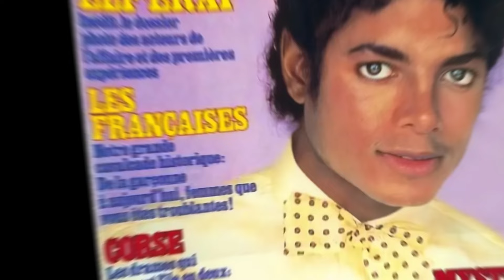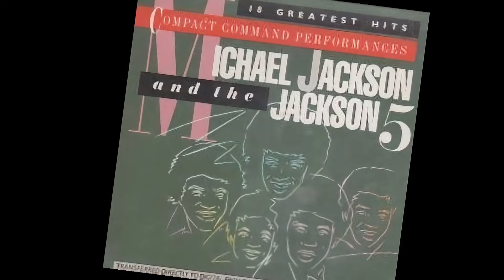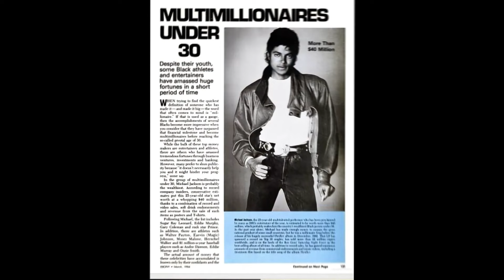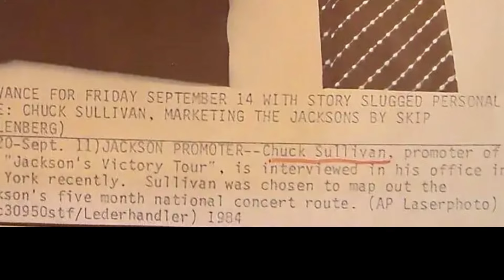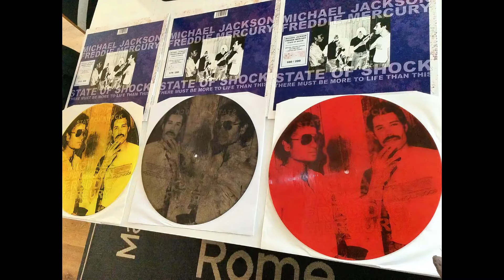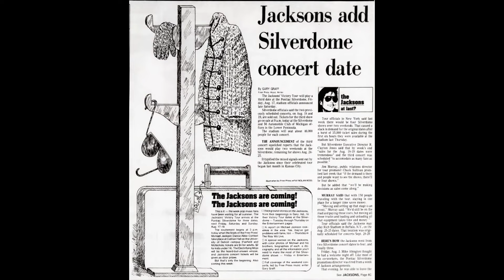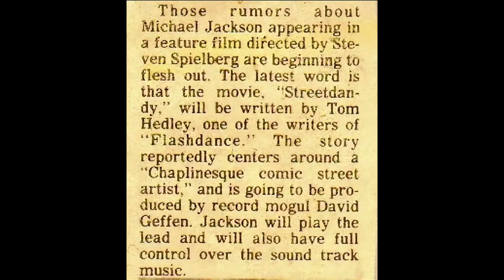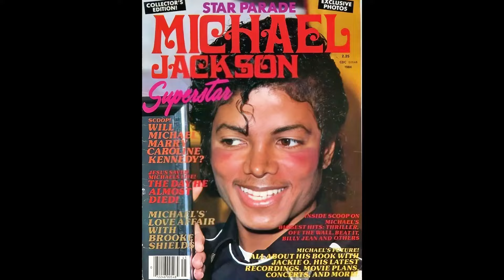The King of Pop: How Michael Jackson Changed Music Forever - 1984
This timeline video will teach you the music career HIStory of Michael Jackson in 1984. That year, MJ was at its peak, marked by unprecedented success and global recognition.

This was the year when his album "Thriller," released in late 1982, continued to break records and dominate the charts. "Thriller" became the best-selling album of all time, and its iconic music videos, including the groundbreaking "Thriller" short film, revolutionized the music industry.
In 1984, Michael Jackson's talent and hard work were celebrated at the 26th Grammy Awards, where he won a record-breaking eight awards in a single night, including Album of the Year for "Thriller" and Record of the Year for "Beat It." His influence extended beyond music to fashion and pop culture, with his signature glove, moonwalk, and military-style jackets becoming iconic symbols.
He also embarked on the Victory Tour with his brothers, the Jacksons, which further solidified his status as the King of Pop. This tour featured elaborate stage setups, dazzling choreography, and unforgettable performances, drawing massive crowds and showcasing Michael's extraordinary showmanship.
Michael Jackson's music career in 1984 was not just a milestone in his life but a defining moment in the history of popular music, leaving an indelible mark that continues to inspire artists and fans around the world.

0:00 Timeline Intro
0:29 Kim Fields
0:40 Motown Compilations
0:50 Black Canadian Music Awards
1:02 Rockwell-'Somebody's Watching Me' single
1:30 Leslie-'Letter to Michael song'
1:50 Michael's visit to burn center
1:58 Black Gold Awards
2:13 11th American Music Awards
2:58 1st Pepsi Commercial
3:27 2nd Pepsi Commercial [burn]
3:58 Paul McCartney-'The Man' single
4:15 Weird Al Yankovic
4:31 The Happy Chipmunks
4:48 President Ronald Reagan
5:07 Emmanuel Lewis
5:22 CBS/Guinness Book of World Records Thriller Party
7:13 The 1st music artist to achieve...
7:44 Pepsi's Jacksons event in NY
8:08 26th Annual Grammy Awards
9:00 2nd Annual American Video Awards
9:17 The Girl is Mine lawsuit
10:00 MJ bans Don King
10:37 Weird Al - 'Eat It' single
10:50 Frank Dileo is hired
11:00 'I love Quincy'
11:22 The Making of Thriller video
12:14 Censored by Jehovah's Witness
12:39 Jermaine - 'Tell Me I'm Not Dreaming' single
13:00 more magazine covers
13:10 Liza & Vincent Minnelli
13:21 David Smithee
14:17 Scalp Burn Surgery/Dr Steven Hoefflin
15:05 Richard Hack
15:10 Top 10 Fruitcakes
15:42 NARM Awards
17:18 3D View-Masters
17:27 Katherine's Birthday
17:41 Kool & The Gang/Tatum O'Neal
17:56 Shirley McClain
18:03 The White House visit
18:50 Rick Baker
19:17 Lost Motown Music
19:38 Voted America's Best Dressed Men
19:50 Thriller Apology
20:11 Willie Nelson
20:18 Motown Jackson LP reissue
21:03 Thriller sales worldwide
21:33 more magazines and book covers
21:44 Camp Good Times
21:56 Michael Jackson hotline
22:42 Wax Figure Unveiling, San Francisco
23:04 State of Shock single
23:41 Victory Tour ticket kickoff
24:11 Reverend Al Sharpton
24:22 Russia
25:05 Jackie Jackson is out
26:00 Prince's Purple Rain
26:35 More magazine covers
26:47 Wax Figure Unveiling, Tennessee
26:57 Rebbie Jackson - 'Centipede' single
27:08 Jane Fonda
27:16 Victory LP released breaking records
27:39 Michael Weilan
28:04 Teen Suicide
28:16 NAACP
28:55 Ladonna Jones
29:29 Victory Tour begins
29:50 Jermaine rejoins the brothers
30:33 Bootlegger
31:00 Freddie Mercury
31:05 Jessie Jackson
31:37 Underprivileged Children
32:07 Eddie Van Halen
32:19 Michael Jackson doll
32:32 Breaking more records
33:55 Ease On Down The Road single
34:34 more magazine covers
35:05 'Let's Beat It' compilation
36:10 NYPD
36:50 Death Threats in Knoxville
38:07 Return to Motown
38:38 Gary, IN
38:59 Spanky McFarland
39:05 Police video
39:43 Brothers fight
40:05 Disney World
40:12 Bad Management
41:37 Russian black market
41:52 Michael 26th birthday
42:04 Return of the Messiah
42:18 magazine covers
42:32 'Centipede'
42:43 Johnny Mathis - 'Love Never Felt So Good'
43:09 Codi Mundi of Kid Creole and The Coconuts
43:50 'Torture' video
43:02 Sex, Plastic Surgery, Hormones
44:22 Janet marries James Debarge
44:40 Elton John & James Taylor
45:10 1st Mtv Music Video Awards
45:26 Book shopping
46:07 Jackie returns to the stage
46:58 'Zorba'
47:30 Yes, more magazine/book covers
47:59 Julie - 'I'm In Love With Michael Jackson's Answerphone'
49:32 Police Constable Michael Jackson
49:47 2nd Hollywood Walk of Fame Star
50:18 Sued for $50 Million
50:46 1985 World Almanac & FACTS book
51:13 Frank Sinatra
51:34 Back in Court
52:06 Last Leg of the Tour
52:25 Final performance as a group announcement
52:31 Michael helps Pepsi to victory
52:41 Johnathan King
53:23 Return to Brotman Memorial
53:48 Billboard Year End Chart
54:02 Outro